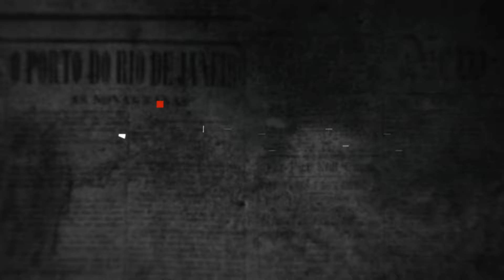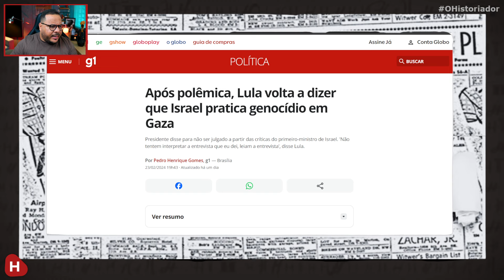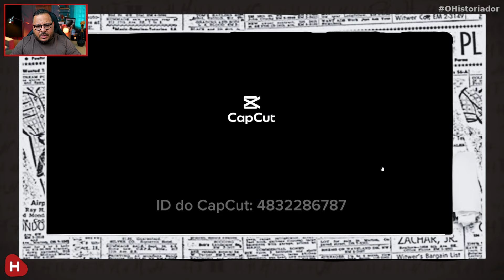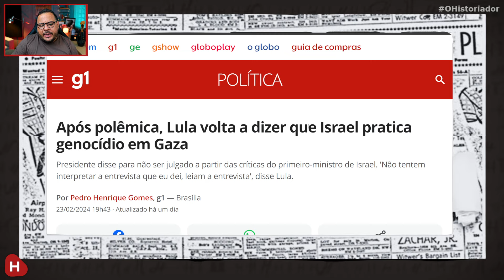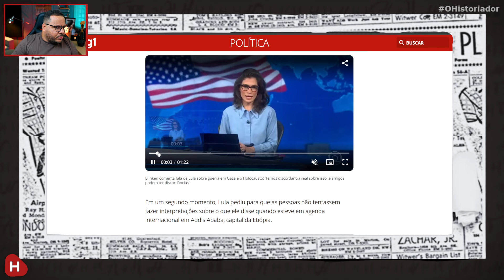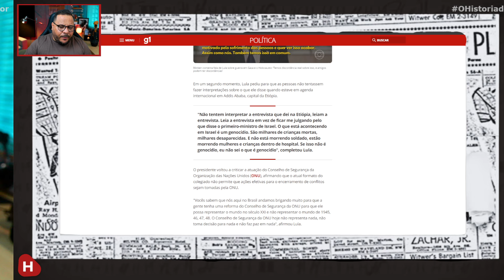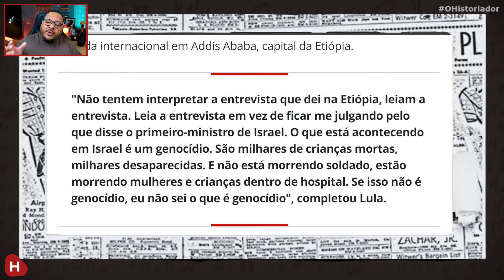Com "APOIO" dos EUA, Lula não RECUA e manda NOVO RECADO a Israel! "O que estão fazendo é Genocídio"